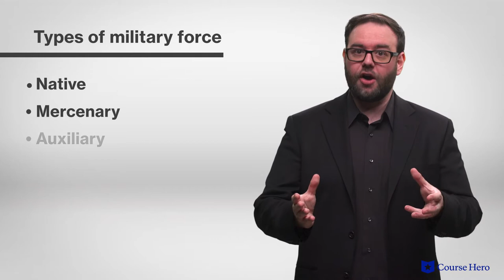The Prince by Niccolò Machiavelli | Chapter 12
Summarize videos instantly with our Course Assistant plugin, and enjoy AI-generated quizzes Niccolò Machiavelli's The Prince explained with chapter summaries in just a few minutes!

Course Hero Literature Instructor Russell Jaffe provides an in-depth summary and analysis of Chapter 12 of Niccolò Machiavelli's philosophical text The Prince.

Download the free study guide and infographic for The Prince

Niccolò Machiavelli's treatise The Prince is among the world's most celebrated and controversial works on governance. Dedicated by the Italian philosopher and diplomat to a member of Florence's ruling Medici family, The Prince is a treatise of practical advice to rulers on winning and keeping power.

Machiavelli discusses both hereditary and conquered kingdoms, notably condoning the use of brutal force in combination with strategic political alliances to ensure the stability of newly acquired territory.

Proposing a series of analyses on how to best rule a kingdom, the volume draws on the guile of the kings and princes of history.

The work is noted for its amoral character: manipulation and deception in the best interest of the state and its ruler are shown as perfectly acceptable. Such "necessary evils" define his ruthless brand of pragmatism.

Yet, Machiavelli is not insensible to fairness and moderation. He advocates a balance between the interests of the ruler and the ruled.

Though this balance may seem unacceptable to modern audiences, he draws ample support from the lessons of past rulers and makes a compelling case for the efficacy of his cutthroat political philosophy.

Florentine Secretary Niccolò Machiavelli's treatise The Prince was written in 1513. Imprisoned, tortured, and exiled, Machiavelli drafted The Prince, dedicating it to the Medicis, perhaps to get into their good graces. Advocating deceit to achieve goals, the more than five-century-old work continues to be central to the realist school of political thought.

The political treatise The Prince contains many powerful themes, including necessary evil, as Machiavelli argues that deeds considered immoral may be important to a political goal; practicality, as desired results must be achieved in the world as it is, rather than in one that is perfect; class, as how to carefully resolve conflicts between different sections of society is examined; and lessons of history, as similar past situations, Machiavelli argues, should inform current political strategies. Important symbols include the centaur, the lion, and the fox.